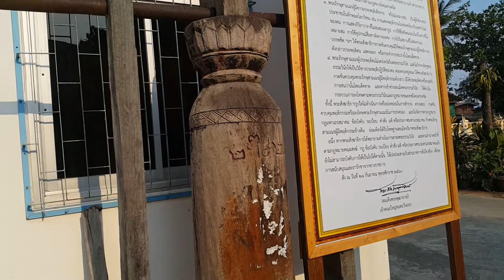วัดบ้านตาโกน รีวิววัดบ้านตาโกน ต.ตาโกน อ.เมืองจันทร์ จ.ศรีสะเกษ Wat Takon, Mueang Chan, Sisaket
เที่ยวชมวัดตาโกน วัดบ้านตาโกน ต.ตาโกน อ.เมืองจันทร์ จ.ศรีสะเกษ เที่ยวชมวัดตาโกน วัดบ้านตาโกน ต.ตาโกน อ.เมืองจันทร์ จ.ศรีสะเกษ Wat Takon, Mueang Chan, Sisaket